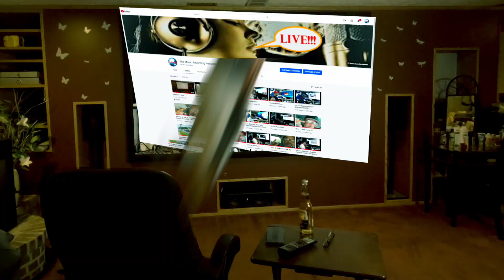Eric Gales "Layin' Down the Blues" Live at the 2019 DIGF - Producer Reaction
🟩 My Name is Mike Cross and i m an old school producer here to bring you lots of entertainment and review the music from the producer point of view, This is the reaction of

𝗖𝗔𝗧𝗘𝗚𝗢𝗥𝗬:
Entertainment
Music